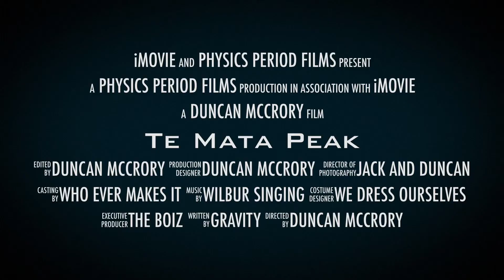Te Mata Peak Mountain Bike Trailer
Te Mata Peak, Havelock North, Hawkes Bay, New Zealand.
'Mountain Bike Track' and other various runs.
Featuring the thrills and spills of our various trips down the peak.